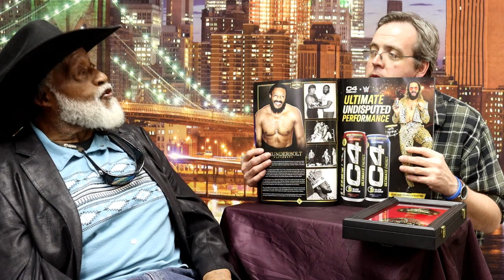"Scott Spears Now" With Thunderbolt Patterson (4/19/24) (PART 1)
You can listen live on the website wwgh1071.com or by downloading the free "tune in" app on any mobile device and searching "WWGH"

"Now With Scott Spears" airs Monday through Friday 8:10-10am eastern time